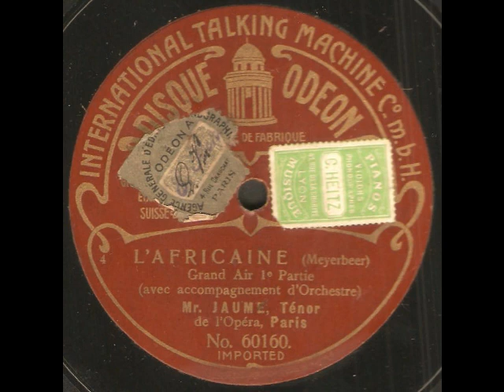Valentin Jaume - O paradis! (Odéon, 1907)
It’s encore month! Dead Tenors’ Society presents previously featured tenors in recordings never heard on this channel.

Valentin Jaume (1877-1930) was a greatly underrated French tenor whose 20 year career was primarily relegated to provincial theaters. The son of a painter, he was born in Arles and received his vocal training at the Conservatory of Marseilles. Not much is known of his early years on the opera stage and even the circumstances of his debut are a bit hazy. Although most references state that Jaume made his debut as Eléazar in La Juive at the Théâtre du Capitole de Toulouse in 1905, it would seem that he had been singing various roles with small, local companies for a few years prior to this. In 1906, the brilliant voiced tenor was engaged as Arnold in Guillaume Tell at the Opéra de Paris. Despite his success of his Paris debut, this engagement did not turn out to be the important step that he had hoped for. Fierce competition from the likes of Affre, Escalaïs, Alvarez and Laffite pretty much guaranteed that Jaume would never gain a foothold at the Opéra.

Although Valentin Jaume’s career was not destined to be a full scale international affair, the tenor concentrated his energies on the first-rate provincial theaters. From 1907 to 1910, Jaume was a regular member of the Marseilles Opera and paid regular visits to La Monnaie in Brussels until 1911. Jaume also appeared on the stages of Nice, Toulouse, Lyon, Bordeaux, Avignon, Aix-en-Provence, Toulon, Montpellier, Bayonne, Béziers, Rouen, Antwerp, and Algiers. His repertoire consisted primarily of high lying heroic roles from the French repertoire… Vasco da Gama in L’Africaine, Jean de Leyde in Le Prophète, and Raoul in Les Huguenots…as well as Riccardo in Un Ballo in Maschera, Manrico in Il Trovatore, Don José in Carmen, des Grieux in Manon, Jean in Hérodiade, and the title roles in Reyer’s Sigurd, Massenet’s Werther and Berlioz’s Le Damnation de Faust.

Jaume’s career continued well into the 1920s, including appearances in what had become his signature role, Arnold in Guillaume Tell, at the Theatre de Aix-en-Provence in 1923. After retiring from the stage, Valentin Jaume returned to his hometown of Arles, where he died in the spring of 1930 at the sadly young age of 53.

Valentin Jaume was one of those exciting early 20th century French tenors who is all but forgotten today. Although one can think of numerous reasons for his obscurity…a sparse recorded legacy, a career that relegated him to provincial theaters in the French speaking world, competition from other leading tenors…Jaume probably deserves to be better remembered. His less than 50 recordings, many of which were never released, were all made in Paris between 1903 and 1914 for Pathé, Odéon, Lyrophon and Edison. These cylinders and discs showcase a clarion voice, detailed musicianship and a sensitive artistry which are a marvel to listen to today. In this recording, Jaume sings “O paradis!” from Meyerbeer’s L’Africaine. This was recorded in Paris for the Odéon label in February of 1907.